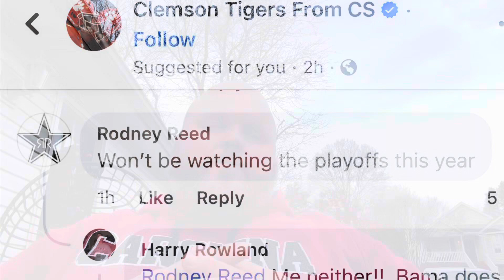FSU AND ACC FANS COME UNGLUED AS THE BETTER TEAM ALABAMA IS SELECTED FOR THE PLAYOFFS!